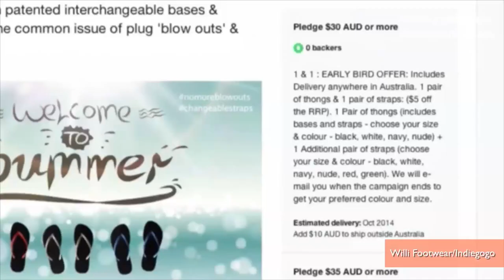New Durable Flip-Flop Design Raises $10,000 In One Hour on Indiegogo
A company is hoping to solve the problem of flip-flop blowout with a new sandal design befitting the country of origin.  Jen Markham explains.